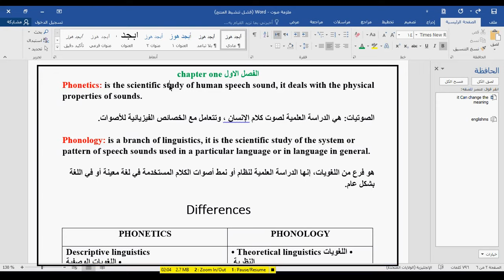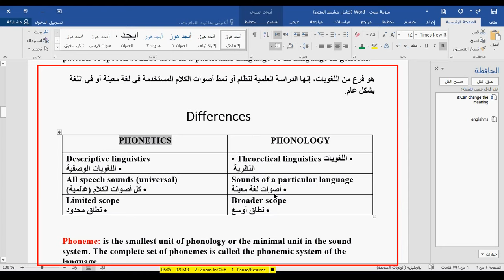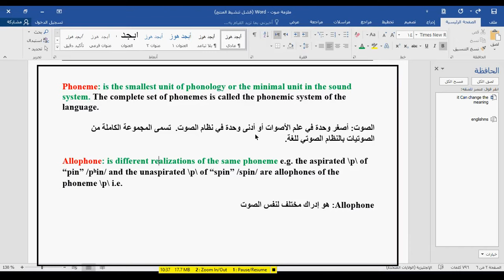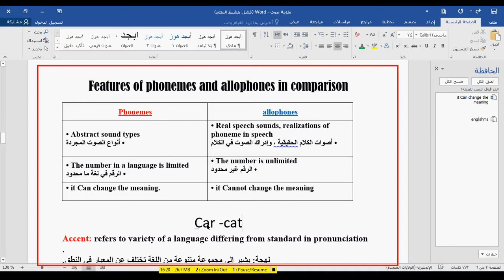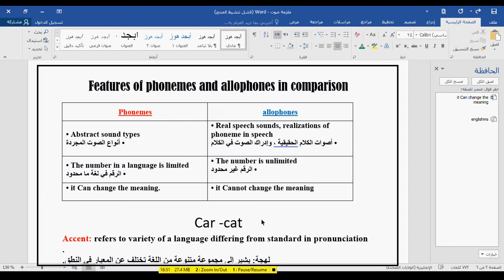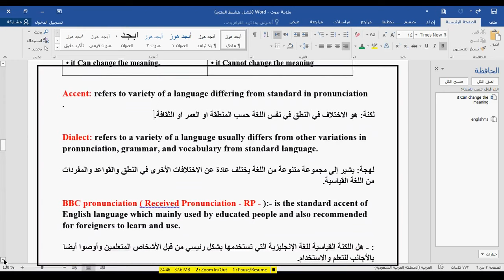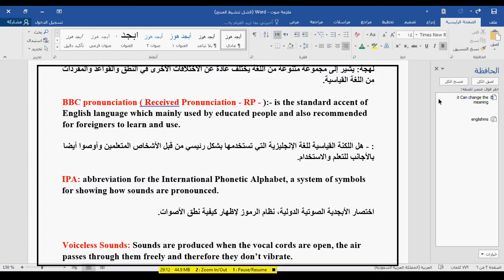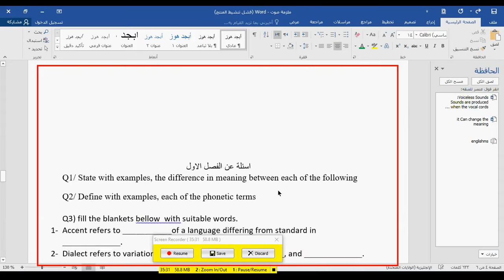1. شرح كتاب الصوت المرحلة الثانية الفصل الاول(English Phonetics and Phonology)